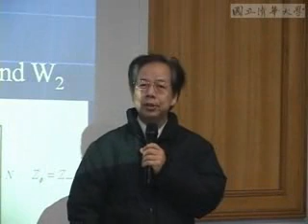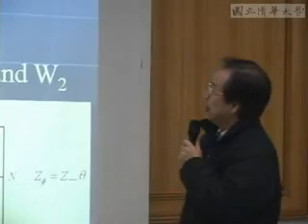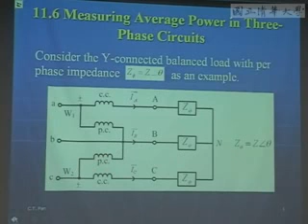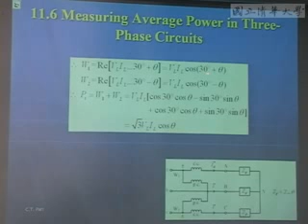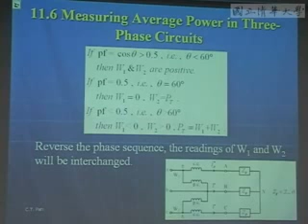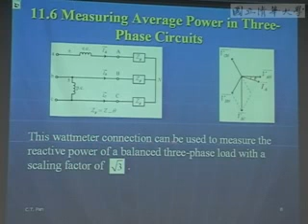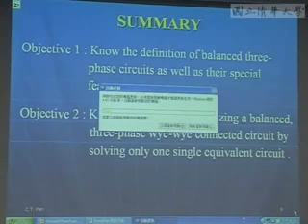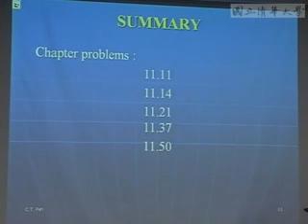9701潘晴財教授電路學_第11C講 Balanced Three-Phase Circuits